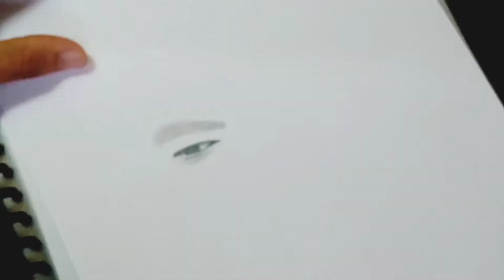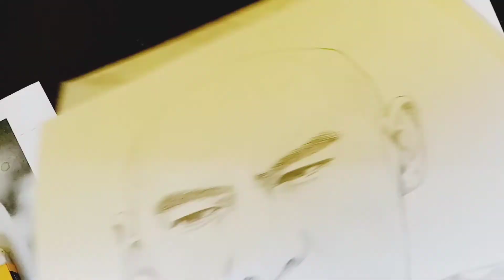Portrait Drawing | Bugoy na Koykoy | Using charcoal & Graphite pencils (TIMELAPSE)